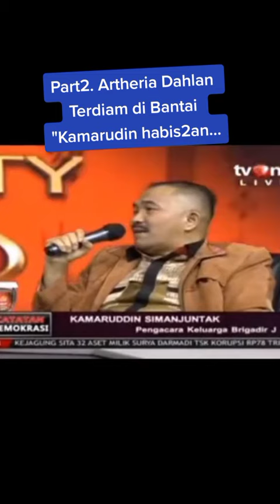Part 2 " Arteria Dahlan"TERDIAM" di "SKAKMAT" Kamarudin Simanjuntak